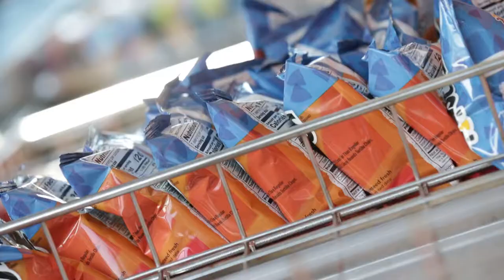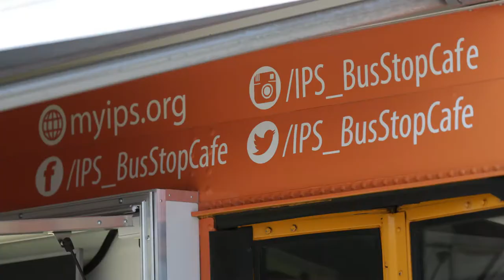IPS Bus Stop Cafe serves nutritious grub to students on break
The IPS Bus Stop Cafe serves up free nutritious meals to students under 18, when school is out on breaks and during the summer.